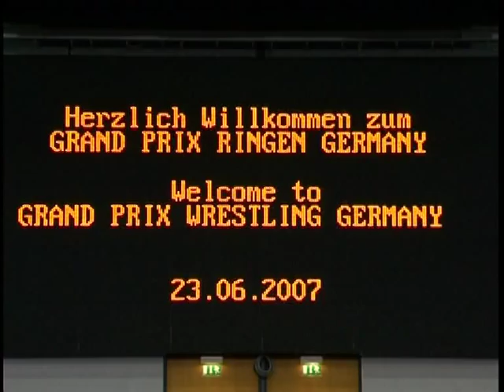Grand Prix Germany 2007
Grand Prix Ringen 2007 in Leipzig